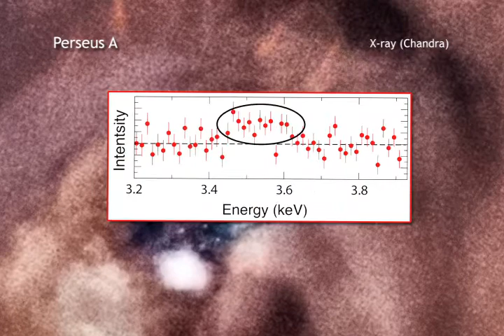Has the Source of Dark Matter Been Identified? | Space Science Video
- are sterile neutrino's causing a spike in x-ray readings in some galaxy clusters?

Credit: NASA CXC